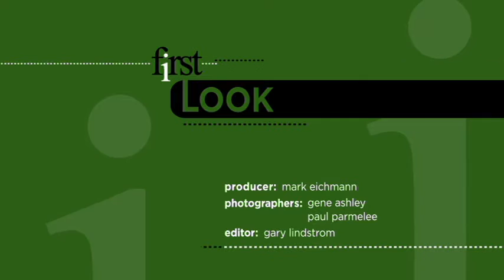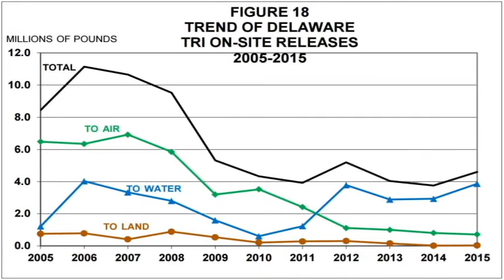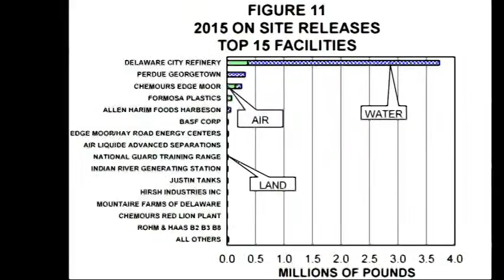Delaware's Toxics Release Inventory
In 2015, releases to the air in Delaware dropped by 12 percent, but releases to water were up 32 percent and releases to land were up 62 percent.

By far the biggest source of releases is the Delaware City Refinery next to the Delaware River. The refinery was responsible for 73 percent of all releases in the state. And while the refinery reduced its air emissions of sulfuric acid by 73,000 pounds in 2015, it increased emissions of nitrate compound to the Delaware River by 622,000 pounds.